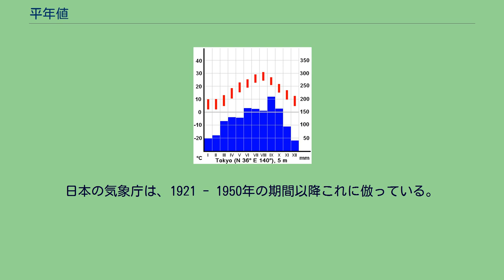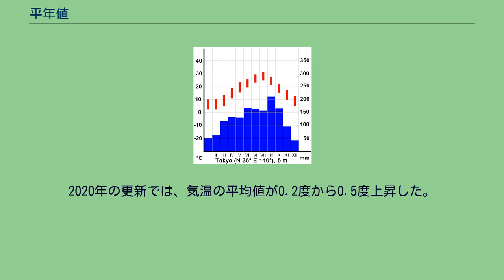平年値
東京の平年値を示した雨温図 平年値（へいねんち）とは、気温や降水量などの気象要素（気候要素）の長期平均の値のことで、ふつう30年間の平均。
気候値とも言う。
その場所の気候を表す値として、またその時々の気象や天候（冷夏・暖冬、少雨・多雨など）を評価する値として、気象学と気候学で用いられる。
欧米諸国や日本など多くの国では、西暦の末尾が1となる年（10年ごと）にその直前30年間の値に更新している。
例えば、2001年から2010年までの10年間においては、1971年から2000年までの30年間の平均値が用いられる。
これが2011年に更新され、2011年から2020年までは、1981年から2010年までの平均値が用いられる。
なお各平均値は、例えば1971年から2000年までの平均値は「2000年統計」と呼ばれることがある。
統計期間を30年とする規定は、1935年に国際気象機関の会議で勧告として発表され、その後世界気象機関(WMO)の技術規則に引き継がれている。
日本の気象庁は、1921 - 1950年の期間以降これに倣っている。
なおWMOは、"Climatological Standard Normal"（気候学的標準平年値）は更新も30年毎、つまり、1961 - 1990年平均値を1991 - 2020年まで使用し2021年に更新するという方式を標準としていた。
前記のように10年毎更新とするのは任意であった。
しかし2015年に規則を改正、次回更新（2021年）からは10年毎の更新を加盟国全てに求める（長期比較のため、30年毎更新の値と併用）。
平年値として集計される要素には、気温、降水量、風速、積雪量などの観測値や、初雪・終雪、初霜・終霜、桜の開花日・満開日、紅葉日、梅雨入り・梅雨明け、台風の発生数・上陸数・接近数、流氷接岸初日、流氷初日、初冠雪などの季節変動やそれに伴う生物の活動など、多くの種類がある。
計算方法は通常は値の総和を資料数で除した平均値を用いるが、日別平年値については、9日間の移動平均を3回繰り返して平滑平年値を求める。
更に2月29日は除外して平滑平年値を求め、2月29日の平滑平年値は、2月28日と3月1日の平滑平年値を算術平均した値としている。
気象庁では30年間の観測値を並べ、値が小さい方から3分の1ずつに分け、小さい順にそれぞれ「（平年より）低い・少ない」、「平年並」、「（平年より）高い・多い」とし、実際に観測された値が当てはまる階級を用いて表現する。
例えば、ある年の冬の平均気温がこの区分に照らし合せて「高い」に該当した場合、暖冬と表現することにしている。
なお、階級表現の区分も平年値の更新とともに10年ごとに更新される。
10年ごとに更新される平年値は、更新のたびに変化する。
例えば、日本の気象庁によると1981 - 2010年平均は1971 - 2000年平均より気温が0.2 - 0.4°Cほど高く、日本海側の多くの地点の降雪量が10%以上減少している。
その要因は、数十年周期の自然変動、温室効果ガス増加による地球温暖化のほか、一部では都市化の影響（ヒートアイランド現象）があると推定されている。
2020年の更新では、気温の平均値が0.2度から0.5度上昇した。